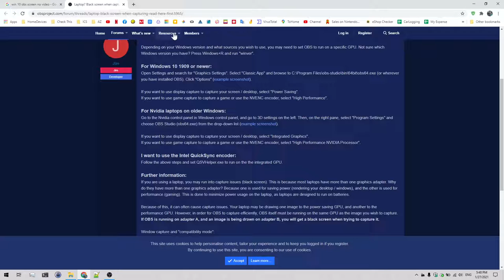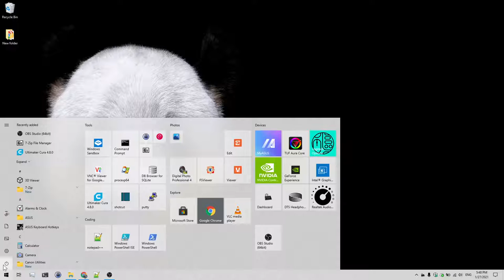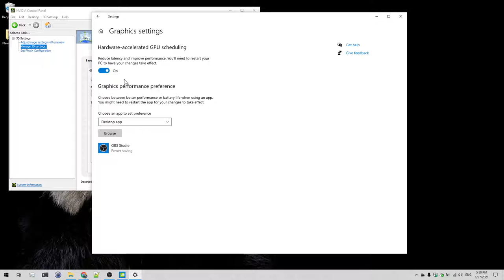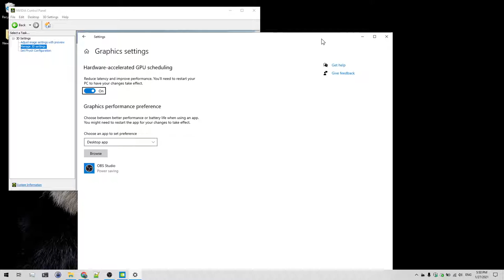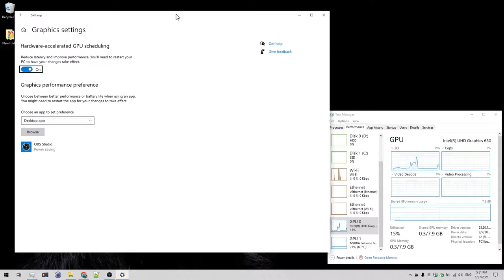เร่งความเร็วการแสดงผลของ Windows 10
ผมเจอโดยบังเอิญว่า เราสามารถเพิ่มความเร็วในการแสดงผลได้ โดยการปรับค่าๆ นึงที่ถูกปิดเอาไว้โดย default มาลองดูกัน ทำตามไม่ยากครับ